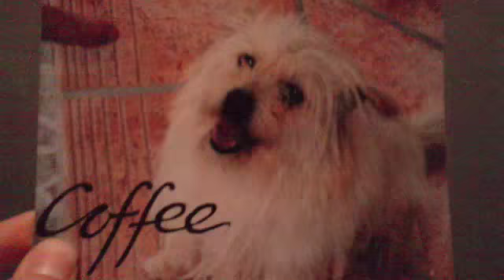FAFA MONTECO PRES. KIKO- Material mode